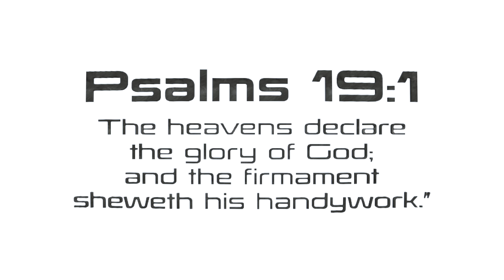8 Hour Stars Timelapse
4/15/23

Stars Timelapse - Waverly, Tennessee